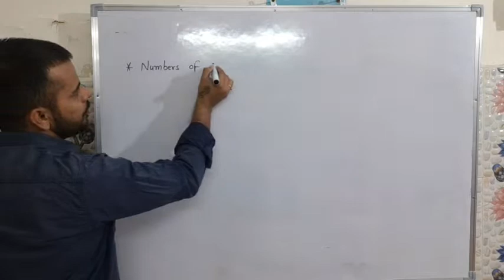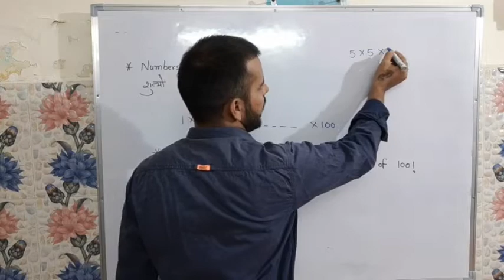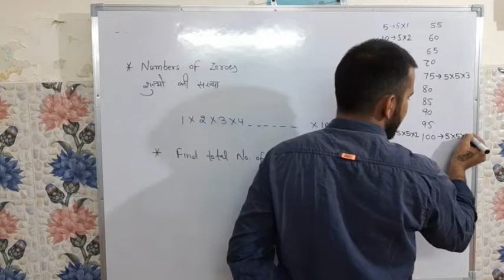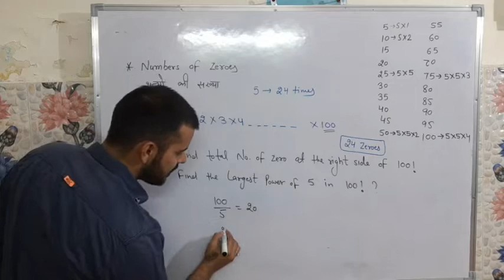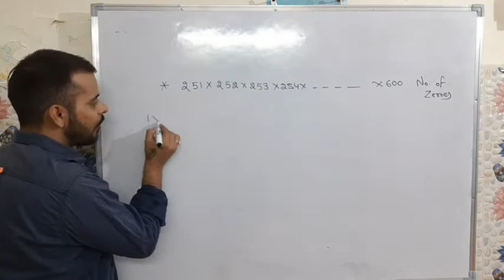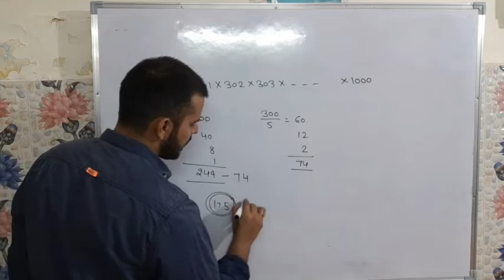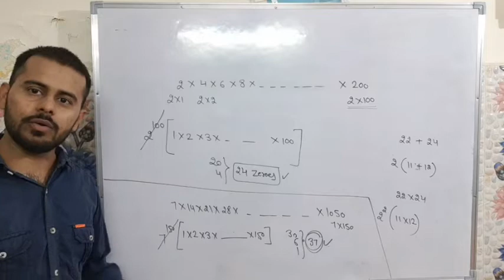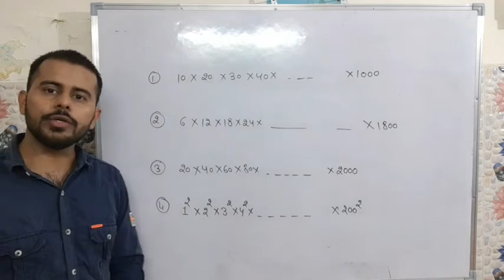NUMBER OF ZEROES| PART 1 | Number system | Basic to Complex | For SSC, HSSC, BANKING | By Hardeep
Number of zeroes, Part 1,  Number system, Basic to Complex, By Hardeep Nain sir for HSSC, SSC, BANKING, CSAT AND ALL OTHER COMPETITIVE EXAMS